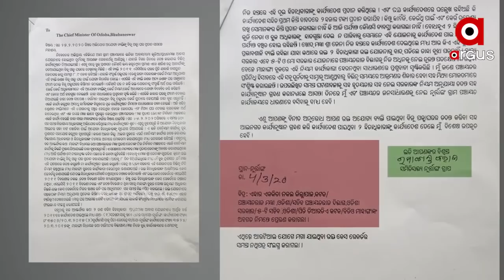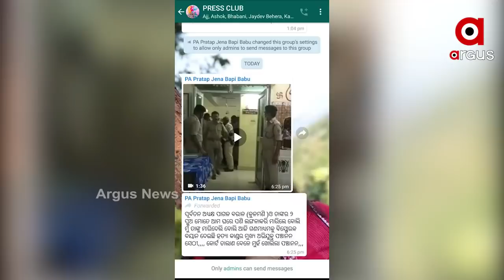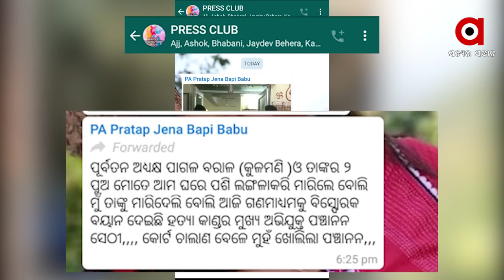ମାହାଙ୍ଗା ଡବଲମର୍ଡର ଘଟଣାରେ ବାପି ବିଶ୍ୱାଳଙ୍କ ସମ୍ପୃକ୍ତିକୁ ନେଇଆସିଛି ଅଭିଯୋଗ..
ମନ୍ତ୍ରୀ ପ୍ରତାପ ଜେନାଙ୍କ ପିଏ ବାପି ବିଶ୍ୱାଳ, ମାହାଙ୍ଗା ଡବଲମର୍ଡର ଘଟଣାରେ ବାପି ବିଶ୍ୱାଳଙ୍କ ସମ୍ପୃକ୍ତିକୁ ନେଇଆସିଛି ଅଭିଯୋଗ,ବାପି ବିଶ୍ୱାଳଙ୍କ ମୋବାଇଲ ଯାଞ୍ଚ କଲେ ଖୋଲିବ ମାହାଙ୍ଗା ଡବଲ ମର୍ଡର ଘଟଣାର ଗୁମର, ଏପରି ସାଙ୍ଗାତିକ ଅଭିଯୋଗ ଆସିଛି ମନ୍ତ୍ରୀଙ୍କ ପିଏ ବାପି ବିଶ୍ୱାଳ ନାଁରେ